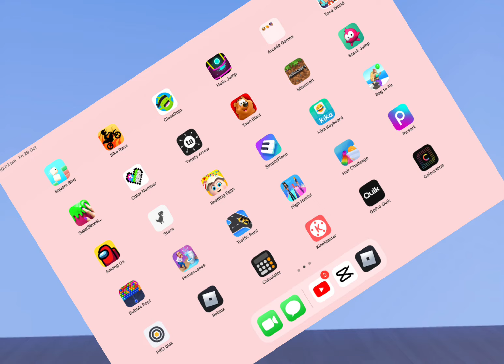Let’s see ur iPad💗